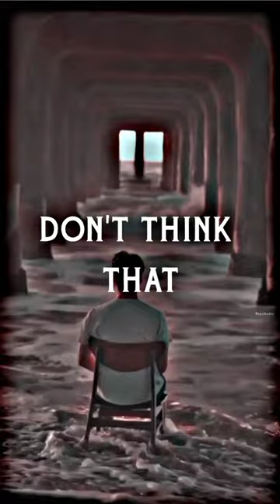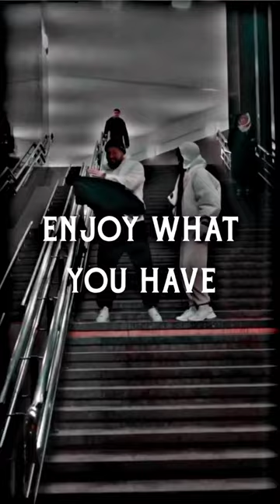sigma rules | sigma rule videos compilation🔥 video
sigma rules | sigma rule videos compilation🔥 ‎@BePositive-wy6ti

success quotes full of motivation and positive energy.
if you like the content, don't forget to subscribe also , do not forget to click on the screen twice, so that you can continue to publish more , god willing😊 and thank you
billionaire mind set
top 20 motivational quotes in 1 video||sigma rules 👍||motivation👌video||,
sigma rule?attitude?? motivational what's app status? attitude...,
sigma rule~be focused||attitude||success,
😡sigma motivational compilation video 🔥😎 billionaire thoughts 💰 motivational video,
top 10 sigma rules😈🔥. ...
sigma motivation compilation video 🔥😎||motivational quotes||inspirational quotes,
DOUBT ME NOW-conor McGregor(Motivational video)
(Vikings) Ivar the bonless |Fate
SACRIFICE=SUCCESS | best study motivation
Rocky- eye of the tiger
Unmatched Perspicacity-Andrew Tate
Mike tyson-MIX - Till I Colapse

🥶Coldest Moment Of All Time🥶Tiktok Compilati..
WORK HARD IN SILENCE - Motivational video
PUSH THROUGH THE PAIN- best motivational speech
Mike Tyson -love yourself
Andrew Tate motivation | Gangster's paradise
Eminem-Till I Collapse[HD]
Andrew Toronto - Mama i,m a criminal